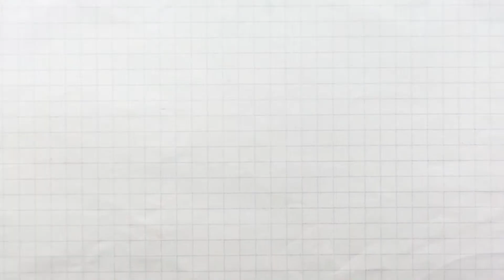เบื้องหลังความสนุก เอฟเฟคระดับโลก | HIGHLIGHT EP.10 บุญฮาถาวร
เบื้องหลังว่าฮา เบื้องหน้ายิ่งฮากว่า ชมคลิปเต็ม บุญฮาถาวร ได้ทางช่องยูทูป boonthavorn

ร่วมสร้างสรรค์ความฮาโดย บุญถาวร x